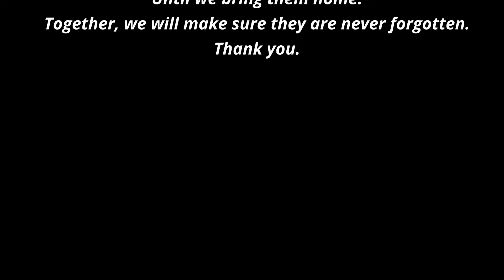Scuba Diving For the Voiceless: Our Search for The Missing For All Those Lost but Not Forgotten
This journey is dedicated to being a voice for the voiceless and bringing hope to those who need it most.